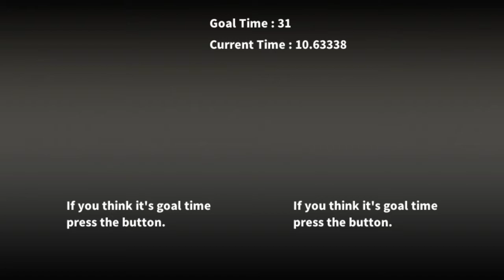UNI (Nintendo Switch) 2 Player Game - Normal Mode - Minigames - 23 Minutes Gameplay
UNI for Nintendo Switch. This is a Two Player Game. You can play Minigames with a friend or co-op. Joy-Con Controllers only.
-Normal Mode - Play Minigames.
-Random5 Mode - Play Five Minigames and the highest score is the winner.
-40 Minigames
Nintendo Switch gameplay. Genre: Multiplayer / Party / Racing / Sports / Other. E - Everyone • UNI. Enjoy the videos!

MagneonGames.